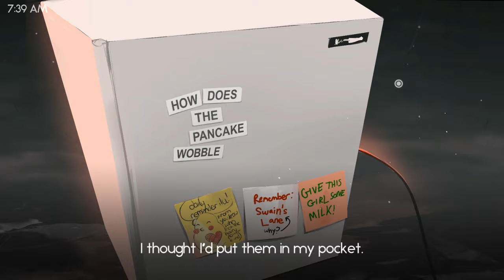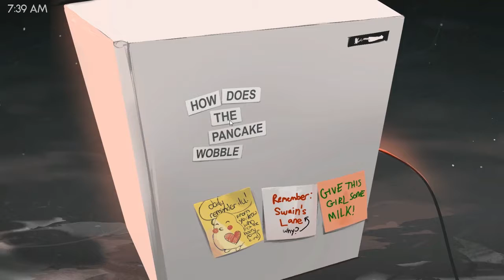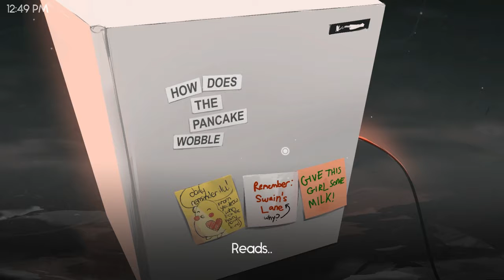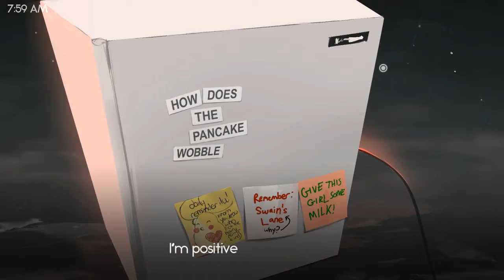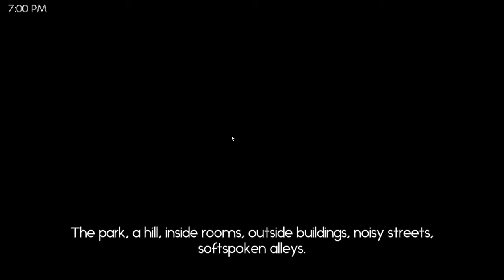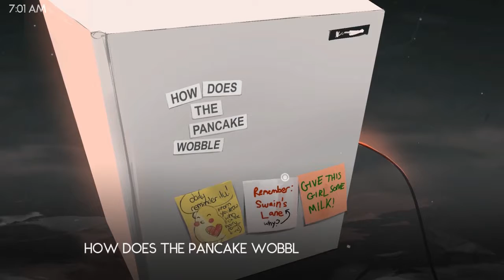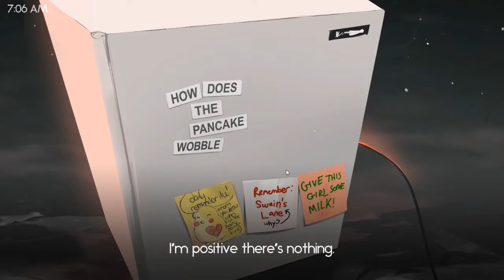Why Can't I Remember... | You Left Me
Hey everyone. Sorry for the delay, I really wanted to post this video last week, but my editor mixed up the videos. This Game deals with some heavy content, and a game I hold close to me. I hope you all enjoy it regardless. Stay Strong, And Stay Geeky Friends.

Go check me out on Facebook!